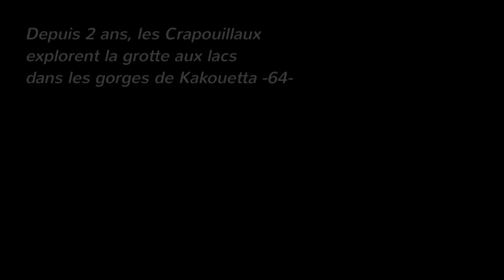Grotte aux lacs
Frédo et Brice décident de faire une ''très grosse explo'' à la grotte aux lacs. Mais comme l'escalade ne donne rien et le ''passage à Vincent'' dans le siphon 1 est trop étroit, ils rentrent broucouille à la maison!